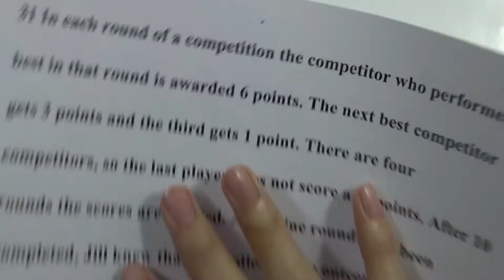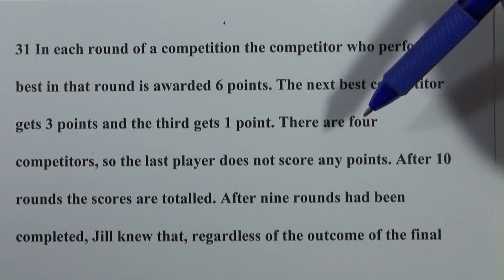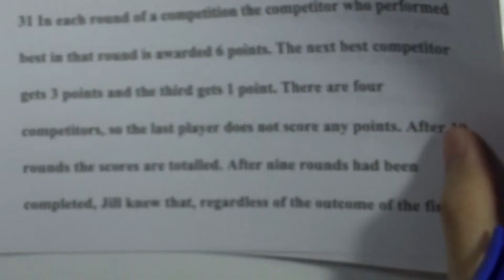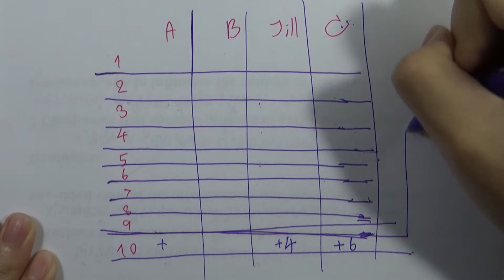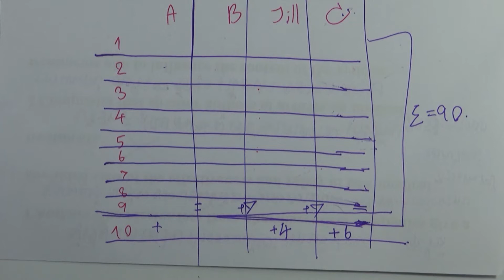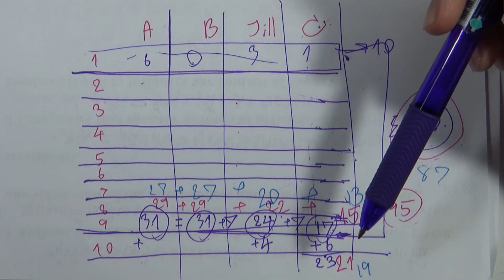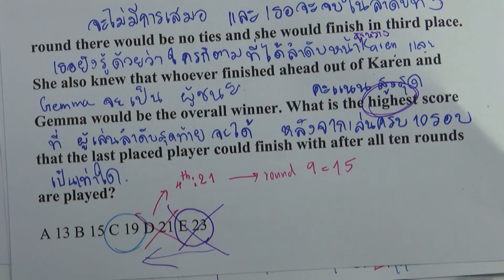BMAT 2012 : SECTION 1 ข้อ31